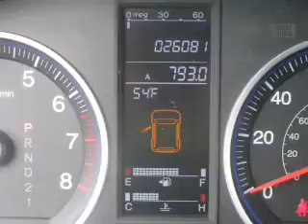2009 Honda CR-V - Freehold NJ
Year: 2009
Make: Honda
Model: CR-V
Trim: EX-L
Engine: 2.4 liter inline 4 cylinder 16 valve
Transmission: 5-Speed Automatic
Color: Alabaster Silver Metallic
Mileage: 26080
Address:
4404 Route 9 South